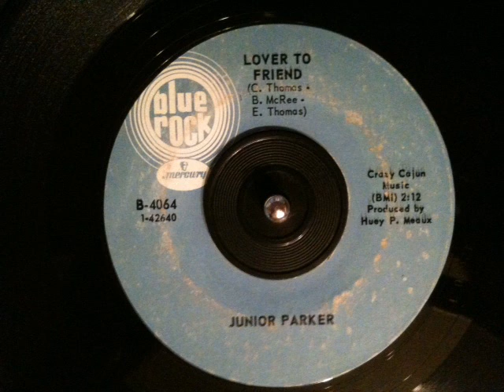Junior Parker - lover to friend